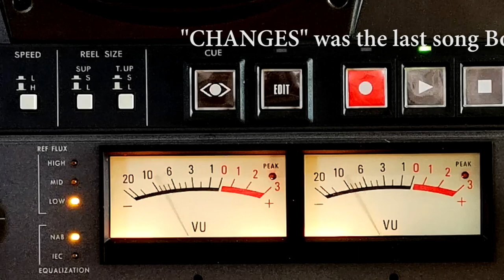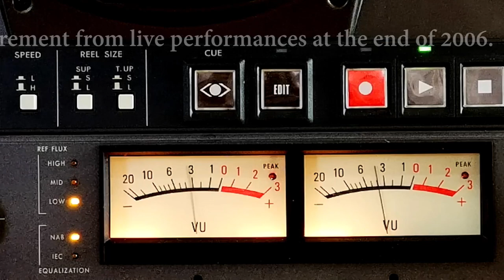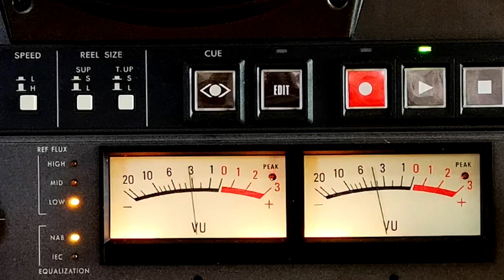"Changes" by David Bowie Magtec 7 1/2 ips 4-track tape RCA release of HUNK DORY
Now previewing upcoming reel to reel tape auctions "CHANGES" by David Bowie reel to reel tape playing on an Otari MX5050 B3 The Factory Prerecorded "Magtec" Transfer tape is David Bowie's album ‎– Hunky Dory, on the RCA Victor ‎– EPPA-4623 Reel-To-Reel tape release from 1971.
This tape is a 7 ½ ips,  4-Track Stereo, reel to reel tape album

YOUTUBE RECORDING INFO:
Recorded to Native DSD256 using an RME-ADI-2-Pro FS Analog to Digital Converter direct out from the Reel to Reel Tape Player.  The Tape Machine is an Otari B3 MX5050 with a B2 custom lapped and slotted Laser aligned Headblock.

The DSD file is a copy of the analog tape and cannot be manipulated.

The RME Analog to Digital converter is one of the few AD/DACS that will record in "Direct DSD" and the Windows AISO MADI drivers are selected in Vinyl Studio Pro to achieve a "Native DSD" digital transfer.

DSD audio is not compatible with upload to youtube so the audio File is converted to PCM using: